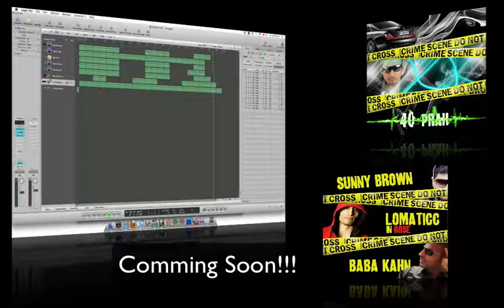BusDrive - Logicpro.man - HQ - 320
BusDrive - Logicpro.inc - HQ - 320
- One of the new songs, that is gonna be on the album
which is commin' out soon, watch out 4 it! WE MAKE THE HEAT! + Whats commin' on the channel
- Logicpro.inc